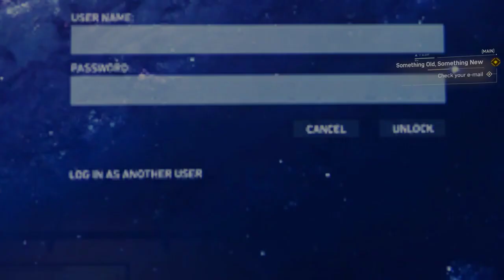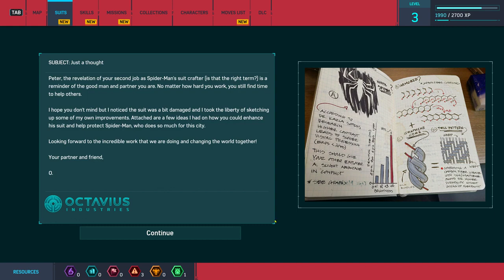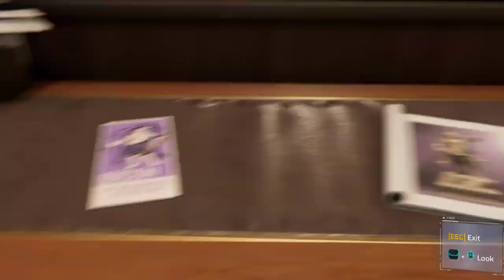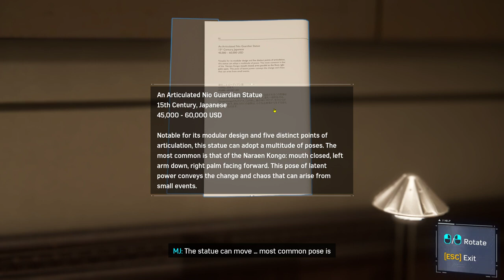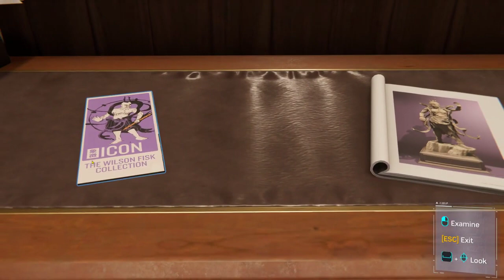Spider Man Remastered Gameplay Part 3